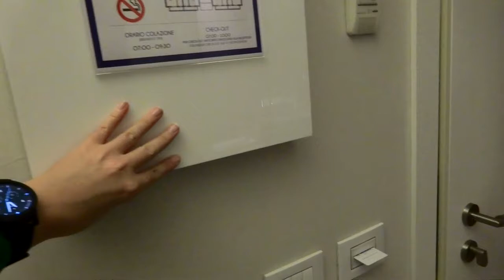Hidden modern hotel in a quiet town | Pontevico | Italy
Hotel Al Veliero: Check out this amazing new hotel, and consider booking on your next trip to Italy! The town is near a highway, so it has great transport links all over Brescia, Lombardy.

February, 2019